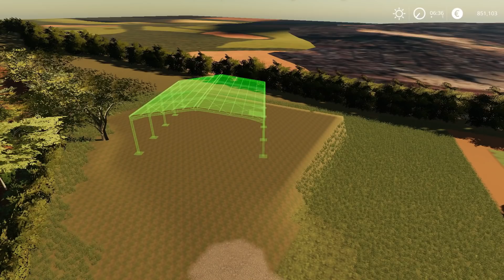CONSTRUIMOS UMA SEDE CANAVIEIRA || PORTO BARRINHA || FARMING SIMULATOR 19 || #101 G29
🎶 Músicas usadas 🎶
🎵Heuse - Pill

📚 Placa de Vídeo: RX 580 8GB
📚 Processador: i5 9400F
📚 Placa mãe: H310CM
📚 Fonte: kcas 600w
📚 Gabinete: Pichau Gaming Pouter II Branco
📚 HD: HD 1TB
📚 Memoria: 8GB DDR4